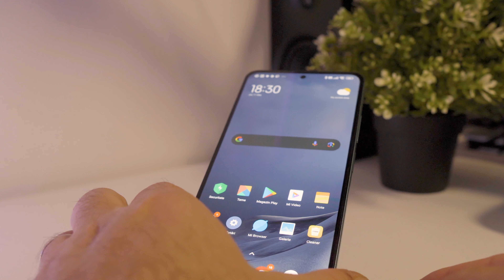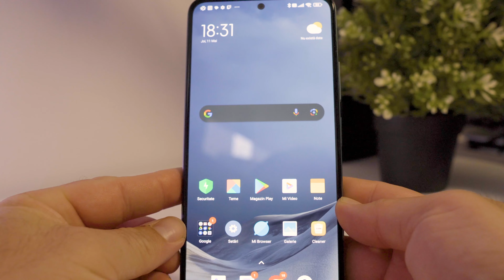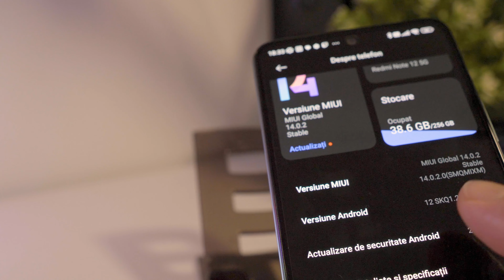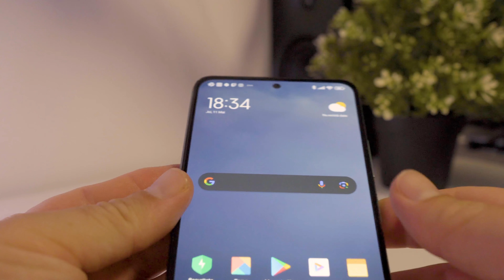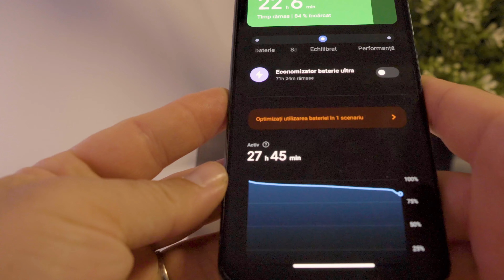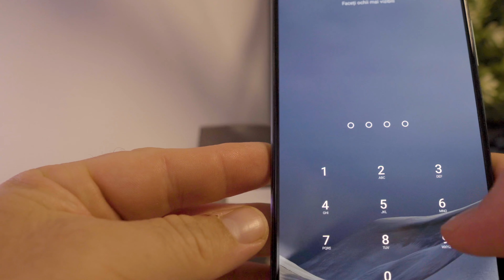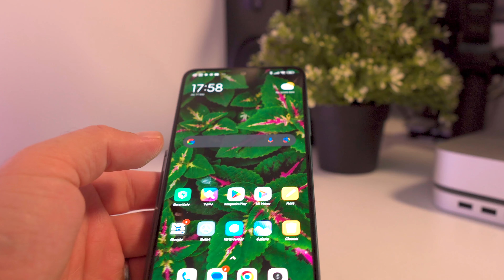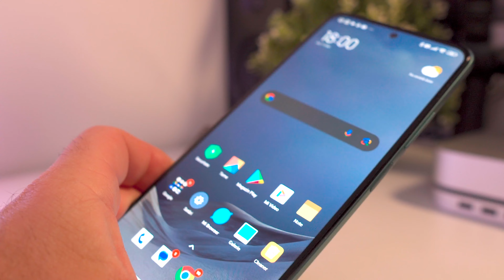REDMI Note 12 5G - Smartphone de BUGET - Ce buget?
Noua Serie 12 de la Redmi a adus în 2023 o linie de noi modele potrivite pentru orice buget. Această serie este una foarte diversificată prin aceste modele concepute să ofere și să livreze o experiență personalizată pentru fiecare utilizator în parte. Avem o serie care pleacă de la Redmi Note 12 până la nivelul PRO unde avem un Redmi Note 12 PRO. În videoclipul meu vorbim despre un Xiaomi Redmi Note 12 cel mai ieftin din seria lui, încadrat ca telefon de buget. Acest model este destinat utilizatorilor ce caută versatilitate mobilitate și autonomie la baterie la un preț foarte redus.

ECHIPAMENTE
Filmez cu :
🎦  CANON M50
🎦  CANON M50 Mark II
🎦  SONY ZV-10E
Lavaliera SONY
Microfon : SHURE MV 7
Microfon: RAZER
Lumini💡 : 2 SoftBox NEEWER si 2 LED Square NEEWER
Nice Foto
 device